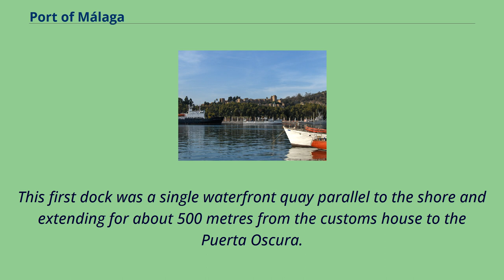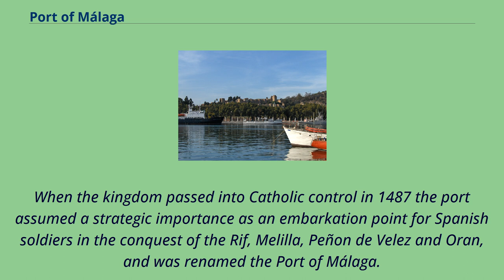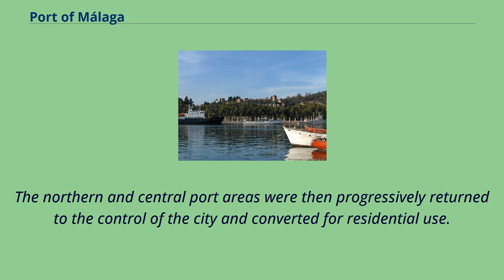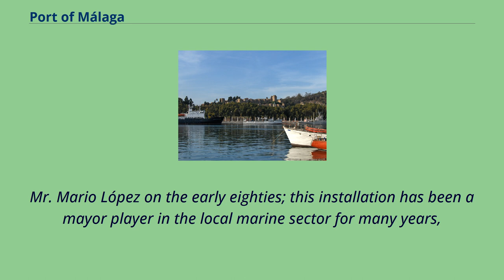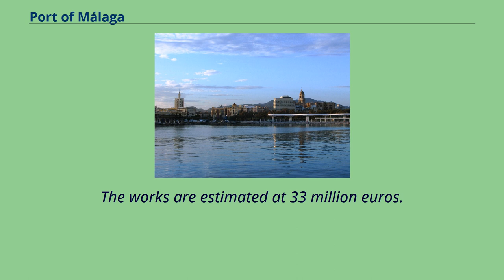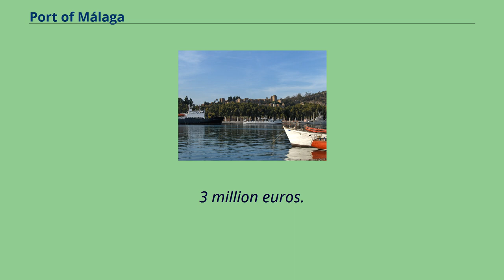Port of Málaga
The Port of Málaga is an international seaport located in the city of Málaga in southern Spain, on the Costa del Sol coast of the Mediterranean.
It is the oldest continuously-operated port in Spain and one of the oldest in the Mediterranean.
Principal port activities include cruise shipping and the importation of containerised manufactured products, break bulk and vehicles.
A small fishing fleet also operates from the port.
View of the Alcazaba of Málaga from the port.
The Port of Malaga was founded by Phoenicians from Tyre in around 1000 BC. The name Malaka is probably derived from the Phoenician word for
salt because fish was salted on the first dock; in other Semitic languages the word for salt is still Hebrew מלח mélaḥ or Arabic ملح milḥ.
This first dock was a single waterfront quay parallel to the shore and extending for about 500 metres from the customs house to the Puerta Oscura.
By Roman times Malaga had become an important export port for minerals, pottery, almonds, wine and oil.
An Iberian delicacy was fish prepared with garum, large quantities of which were also exported to Rome.
Trade continued to grow, peaking when Malaga （now Mālaqah （Arabic مالقة） was declared the capital of the Islamic kingdom of Granada.
When the kingdom passed into Catholic control in 1487 the port assumed a strategic importance as an embarkation point for Spanish soldiers in the conquest of the Rif, Melilla, Peñon de Velez and Oran, and was renamed the Port of Málaga.
The Port of Málaga grew swiftly throughout the 16th and 17th centuries, establishing itself as Spain's major export port for cereals and manufactures during the Habsburg and Enlightenment eras.
In 1720 King Philip V appointed French engineer Bartolome Thurus to prepare a project of port expansion for commercial and military needs, culminat...